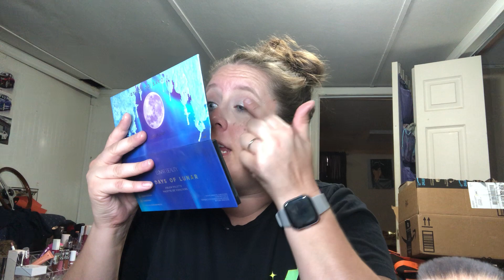Younique make up.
Okay you guys there is a lot going on right now.

There is a bundle that is out now that you can get which is 2 color sticks (highlight, blush, lip and eye) an all in one sort of thing.  And a choice of highlighter or bronzer.

Bundle 7 starts tomorrow morning at 11 am set.  Please check it out.

Now my link will be available in the comments.